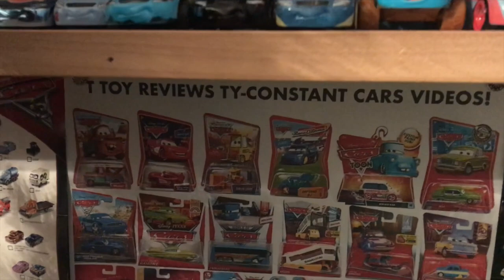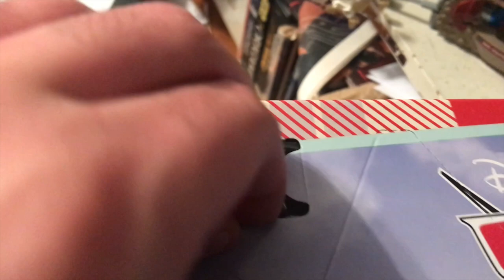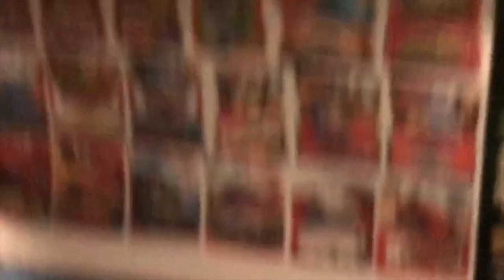25 Days of Suggestions-Day Sixteen-Disney Cars Chuck Armstrong Review